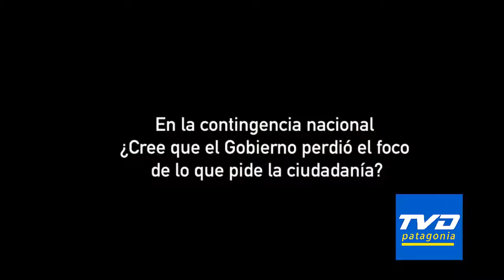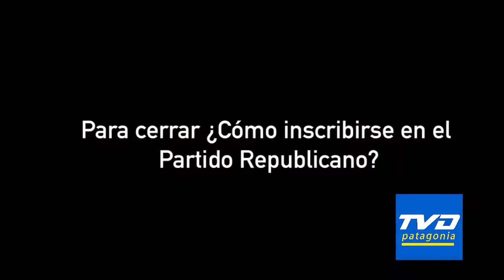JOSÉ ANTONIO KAST habla a los habitantes de la provincia de Palena, Nov 2019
El lider del Partido en formación Acción Repúblicana, se refirió a temas de interés provincial, abordando temas como el impuesto a los combustibles, Zona Franca, Zonas Extremas, telecomunicaciones, eliminar el gasto político, y propone eliminar el IVA en zonas extremas del país, y finalmente analisa la situación social que afecta al país luego de 20 días consecutivos de manifestaciones sociales.